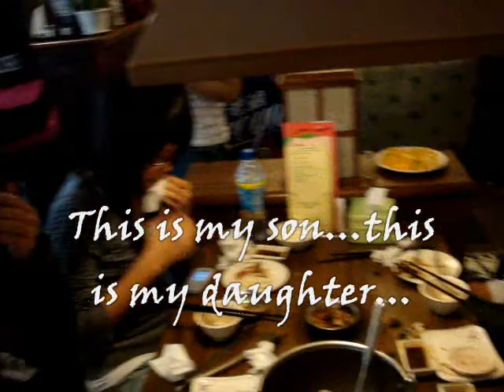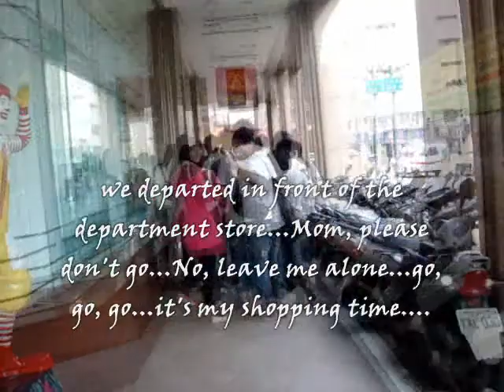2009New Year's Party (2)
2009New Year's Party (2)
This is our second reunion.